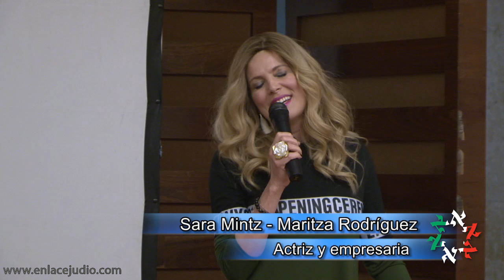Sara Mintz - Maritza Rodríguez, actriz de "El Señor de los Cielos" relata su historia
Maritza Rodríguez o Sara Mintz, es una actriz, modelo, presentadora y empresaria colombiana. Es mayormente conocida por sus actuaciones en más de 20 telenovelas, en las que destacan “Silvana sin lana” y el “Señor de los Cielos”.

En una plática amena nos cuenta parte de su vida, su paso por la televisión, su conversión al judaísmo y como le cambió la vida su matrimonio.